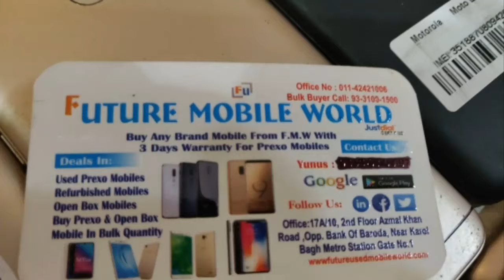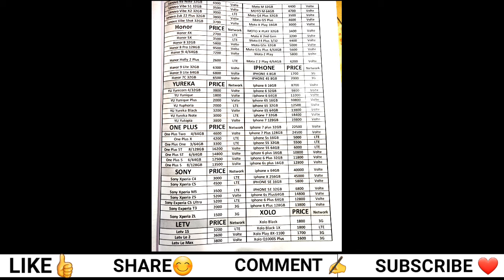MOBILE PHONES at WHOLESALE RATES | KAORL BAGH | GAFFAR MARKET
FUTURE MOBILE WORLD

MR.YUNUS

Office : 10164 1st Floor Padam Singh Road ( WEA ) Opp - Shashtri parking Wine Shop Ke Uper Nearest Karol Bagh Metro Station Gate No-2

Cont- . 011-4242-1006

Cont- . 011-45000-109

FACEBOOK- Search EXPLORING GYAN on Facebook in pages category 👍